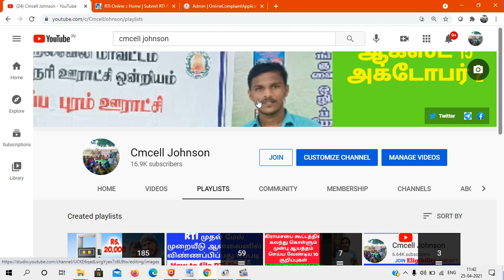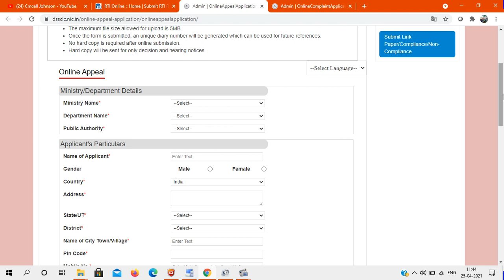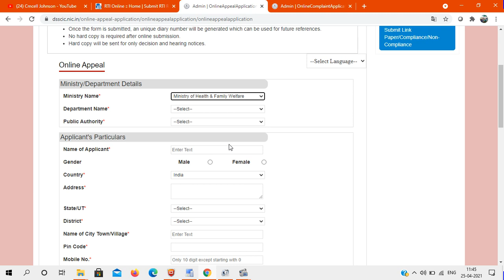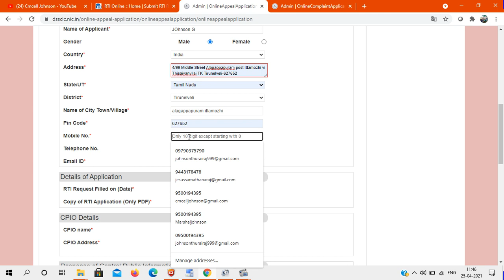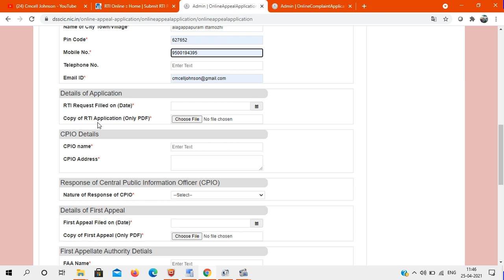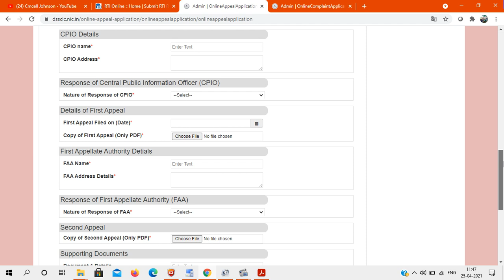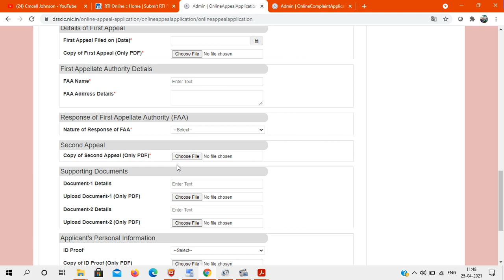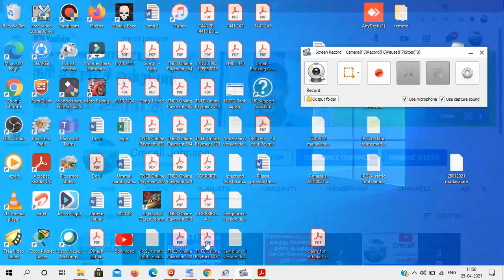How to Apply RTI second Appeal online RTi இரண்டாம் மேல் முறையீடு மனு ஆன்லைனில் விண்ணப்பிப்பது எப்படி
மத்திய அரசு துறைகளிடம் கேட்கப்படும் RTI தகவல்கள் எளிதாக இணையதளத்தில் விண்ணப்பித்து கேட்கலாம். எப்படி என்பதை இந்த வீடியோ விளக்குகிறது.

The Right to Information Act 2005 makes it mandatory for the Indian government to issue a timely response to citizens' requests for information in the public domain. Filing an RTI application is a very simple process unlike most other requests to the government. You can easily file an RTI application online, but you need to know a few details to do so..